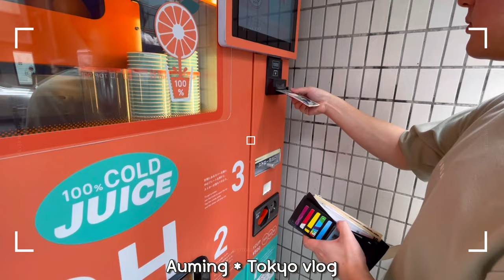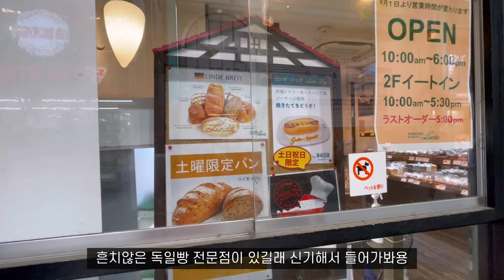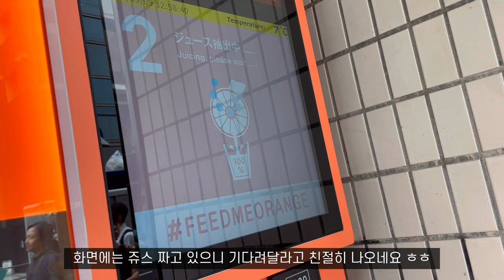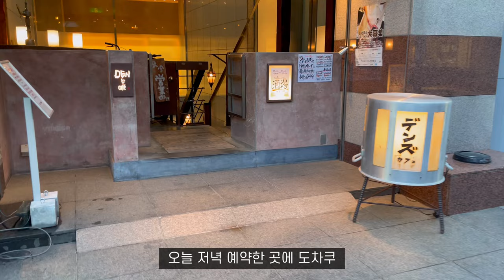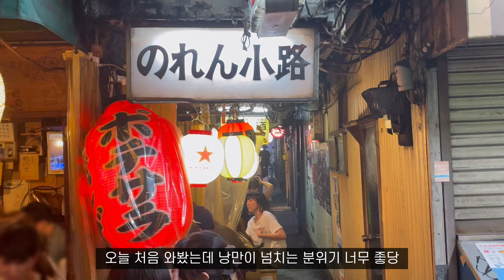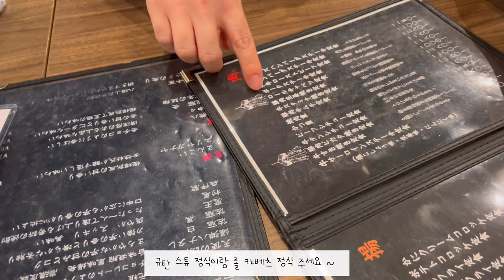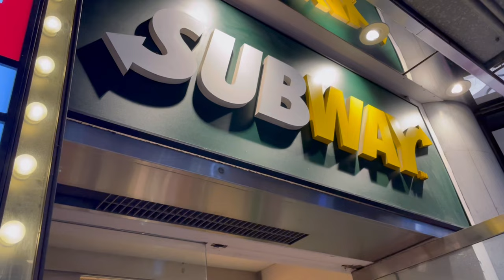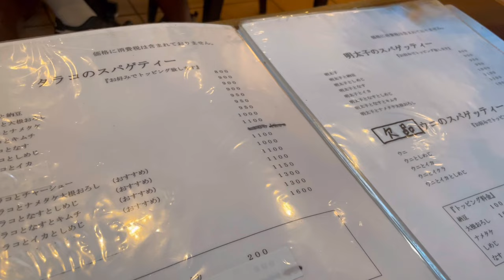일본 도쿄 브이로그 [ENG] 일본 국내에서도 구하기 힘든 니혼슈 쥬욘다이(十四代) 드디어 영접, 드라마 ‘와카코와 술’ 성지순례, 다시마키 타마고 전문점이자카야 등 일본직장인일상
이번 브이로그는 드라마 ’와카코와 술‘에 나온 베트남 요리집 ’Chopsticks kichijoji'에 갔다가 다시마키타마고 전문 이자카야 ‘DEN's cafe'에서 맛있는 다시마키 타마고에 술을 마신 날, 또 ‘와카코와 술’ 최근 시즌에 나온 일식 레스토랑 ‘카포네’에서 일본에서도 구하기 힘든 엄청 인기있는 니혼슈 ‘쥬욘다이(十四代)'와 규탄 스튜를 먹은 일상 등을 담았습니다.

오늘도 여러분들께 제 영상이 조금이나마 즐거움을 드렸다면 너무 좋을 것 같습니다 😁
항상 건강하고 행복하셔용❣️

남겨주시는 따뜻한 댓글은 저에게 너무나 큰 힘이 됩니다❤️🔥